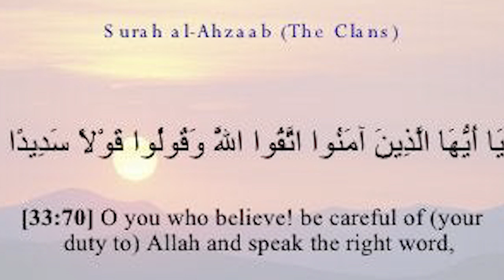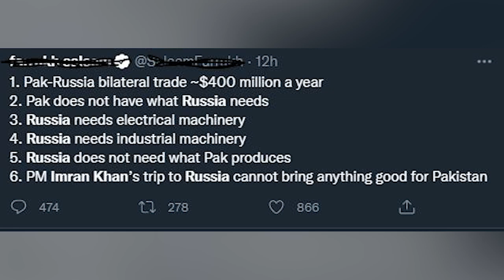Breaking:Putin reaction to Imran Khan visit to Russia | Pakistan will help Ukraine?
ساری دنیا کیوں جل رہی ہے کہ عمران خان کا دورہ روس نہ ہوتا، دنیا بھر کی نظریں عمران خان کے دورے پر ہیں، یوکراین کی امید بھی پاکستان سے لگ گیٰ؟ پیوٹن کا پہلا ردعمل